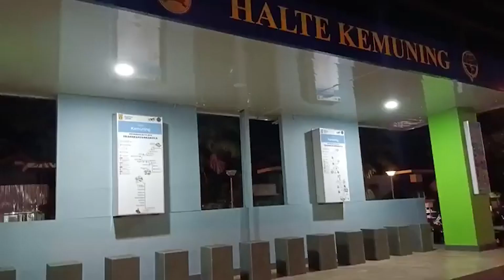Halte Kemuning di Banjarbaru Jadi Transit Bus Trans Banjarbakula